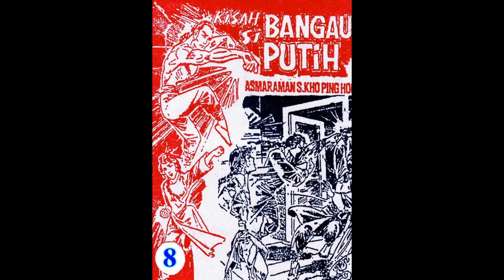Seri KISAH SI BANGAU PUTIH JILID 08